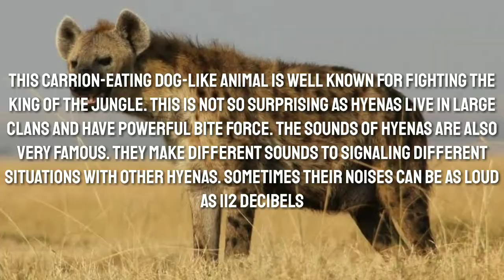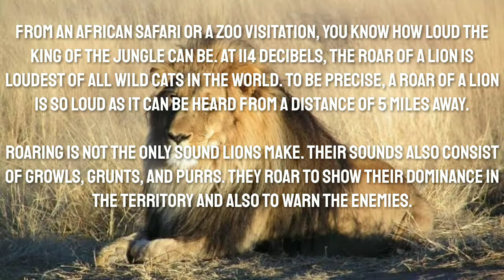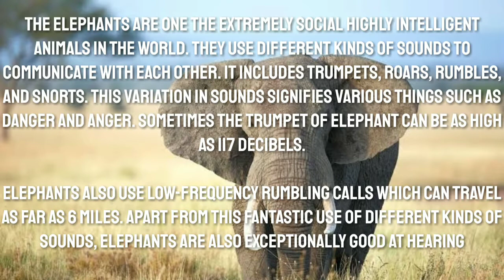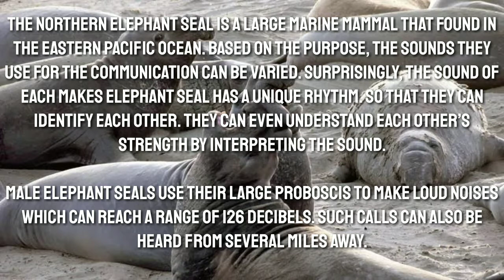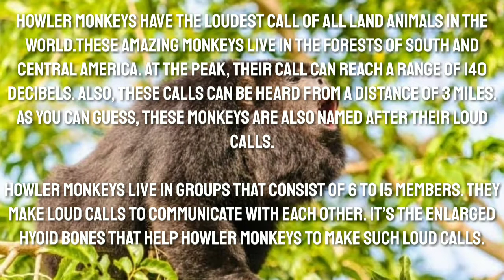Top 10 Loudest Animal In The World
10 - Hyena (112 Decibels)

This carrion-eating dog-like animal is well known for fighting the king of the jungle. This is not so surprising as hyenas live in large clans and have powerful bite force. The sounds of hyenas are also very famous. They make different sounds to signaling different situations with other hyenas. Sometimes their noises can be as loud as 112 decibels.Among various sounds produced by hyenas, the unique and interesting form i  laughing like sound by spotted hyenas. The spotted hyenas are the largest member of hyena family. Interestingly enough when being attacked or found a new food source, they make a ‘laughing’ like sound.

9 - Hippootamus (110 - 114 Decibels)

It may seem surprising. But they are extremely aggressive and even known to chase at a speed of 20 mph. At 110 to 114 dB this huge animal also have one of the loudest sounds in the animal kingdom. Hippos make the sound when they are in the water and the ground. These sounds mainly consist of grunts and groans.

8 - Lion (114 Decibels)

From an African safari or a zoo visitation, you know how loud the king of the jungle can be. At 114 decibels, the roar of a lion is loudest of all wild cats in the world. To be precise, a roar of a lion is so loud as it can be heard from a distance of 5 miles away.
Roaring is not the only sound lions make. Their sounds also consist of growls, grunts, and purrs. They roar to show their dominance in the territory and also to warn  the enemies.

7 - Gray Wolf (115 Decibels)

It’s a nocturnal creature who become most active at night. the howl of the wolf is so famous. It can be range up to 115 decibels and can be heard from miles away.Wolf is a social animal that lives in packs which consist 6 to 15 members. Their howling can mean different things such as marking the territory or to contact with other members of the pack.

6 - African Elephant (117 Decibels)

The elephants are one the extremely social highly intelligent animals in the world. They use different kinds of sounds to communicate with each other. It includes trumpets, roars, rumbles, and snorts. This variation in sounds signifies various things such as danger and anger. Sometimes the trumpet of elephant can be as high as 117 decibels.Elephants also use low-frequency rumblin calls which can travel as far as 6 miles. Apart from this fantastic use of different kinds of sounds, elephants are also exceptionally good at hearing.

5 - Green Grocer Cicada (120 Decibels)

Inhabit in the coastal regions of Southeastern Australia, greengrocer cicadas have the loudest sound in the insect family. The high pitched loud calls of male cicadas can reach 120 decibels. That’s annoying yet painful to human ears. Cicadas make such loud sound by the rapid vibration of their exoskeleton.the male cicadas make such loud sound primarily to attract the females. There are more than 200 different species of cicadas in Australia. But each species has a unique call so that each species can identify their own family.

4 - Northern Elephant Seal (126 Decibels)

The Northern elephant seal is a large marine mammal that found in the Eastern Pacific ocean. Based on the purpose, the sounds they use for the communication can be varied. the sound of each makes elephant seal has a unique rhythm. So that they can identify each other. They can even understand each other’s strength by interpreting the sound.Male elephant seals use their large proboscis to make loud noises which can reach a range of 126 decibels. Such calls can also be heard from several miles away.

3 - Howler Monkey (140 Decibels)

Howler monkeys have the loudest call of all land animals in the world.These amazing monkeys live in the forests of South and Central America. At the peak, their call can reach a range of 140 decibels. Also, these calls can be heard from a distance of 3 miles. As you can guess, these monkeys are also named after their loud calls.

2 - Tiger Pistol Shrimp (200 Decibels)

Tiger pistol shrimp of snapping shrimps are live in the shallow waters of West Pacific region. They are famed for their powerful claws. When a prey approach, the snapping shrimps will close their claws at incredible speed. This will create a show wave in water which helps these shrimp to kill the prey. At the same time, the air bubbles also create a loud noise at a range of 200 decibels.

1 - Whales (230 Decibels)

Whales, the largest species also have the loudest calls than any other animal on Earth. To be precise, the sperm whales are the animal with the loudest call in the world. At the peak, these sound can reach as high as 230 decibels. Navigation is the primary purpose of clicking noises produced by whales.

In case of loudness, blue whale, the largest animal in the world also not far away from sperm whales. The rumbling calls of a blue whale can reach up to 188 decibels. They use these calls to communicate with other members of the pod.

!THOSE FOOTAGE ARE NOT MINE!